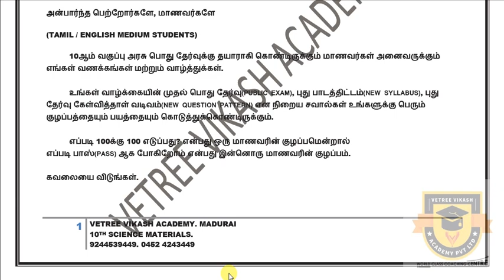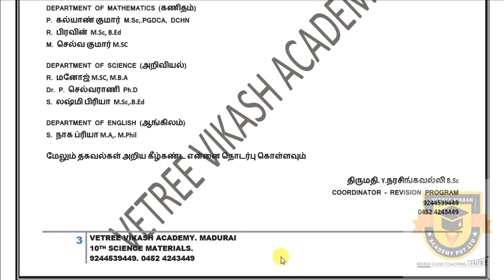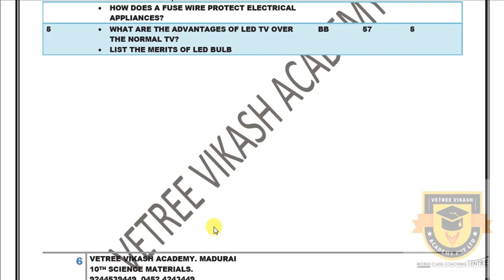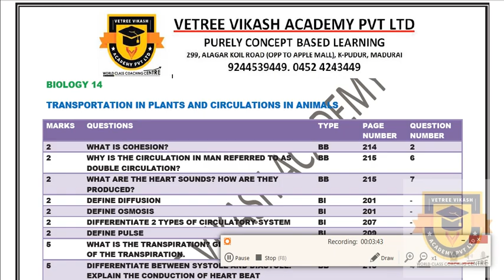HALF YEARLY EXAM 2019 10TH SCIENCE IMPORTANT 2, 4, 7 MARK QUESTIONS PHYSICS CHEMISTRY BIOLOGY PART 2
60 DAYS REVISION PROGARAM

10ஆம் வகுப்பு அரசு பொது தேர்வுக்கு தயாராகி கொண்டிருக்கும் மாணவர்கள் அனைவருக்கும் எங்கள் வணக்கங்கள் மற்றும் வாழ்த்துக்கள்.

கவலையை விடுங்கள்.

மேலும் தகவல்கள் அறிய கீழ்கண்ட என்னை தொடர்பு கொள்ளவும்

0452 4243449